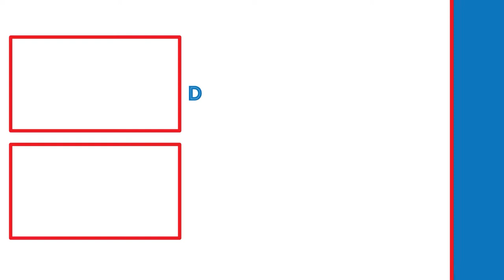THE WARDEN! | Halo 5: Guardians (Part 2)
In this video, we will be continuing the story of Halo 5 by doing the "Glassed," "Meridian Station,"  and "Unconfirmed" missions.